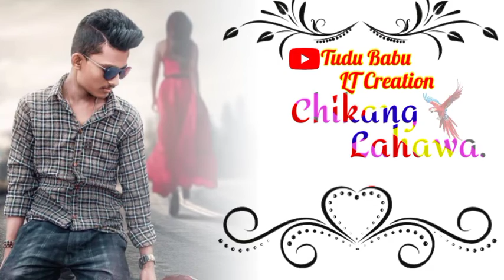🥀Santali WhatsApp status Video2022 🥀 New Santali Ringtone video 2022 🥀Oka janom reyah chando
This Status video is not Copy righted it's not original video only status this video is a Status Asif use if

Complain Me do not
Strict Plese

                   .|| JOHAR ||.

   Tudu Babu LT Creation